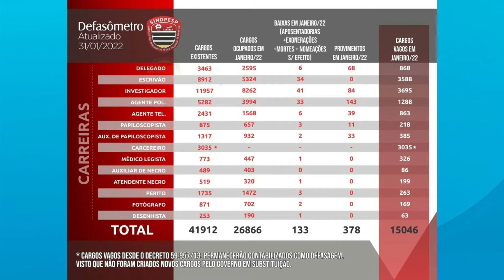Defasagem na Polícia Civil ultrapassa 15 mil vagas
Matéria veiculada no Jornal da Morada de Araraquara. Acesse nosso portal para mais notícias e reportagens: